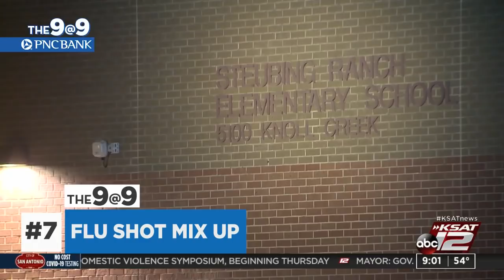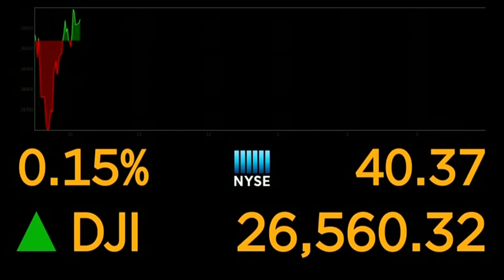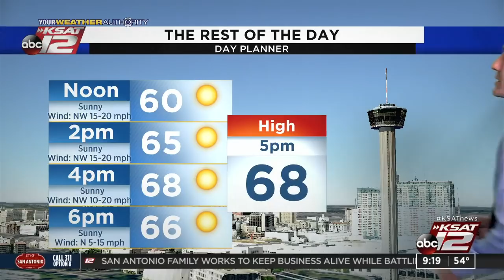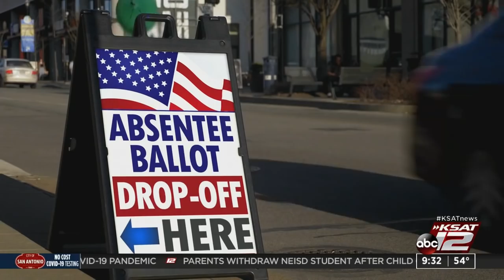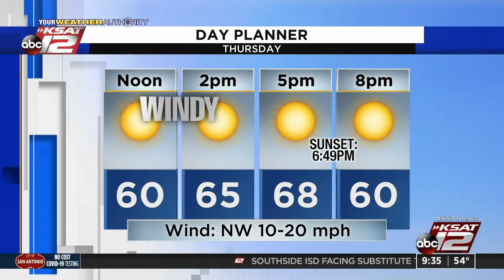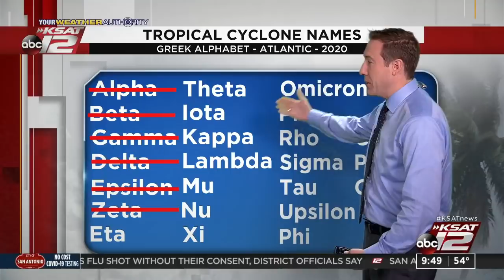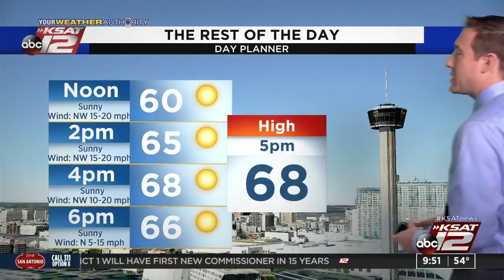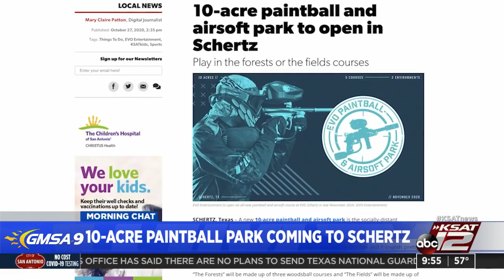GMSA at 9 a.m. : Oct 29, 2020